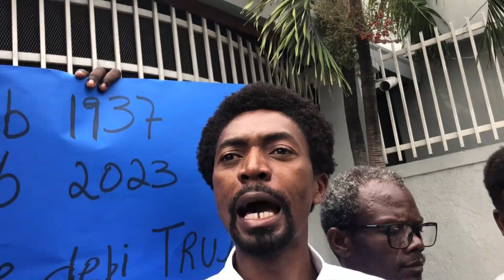VIDEYO JIMMY DANGER NAN MÒG SENDOMENG TOUT BAGAY KONFIME MEZANMI